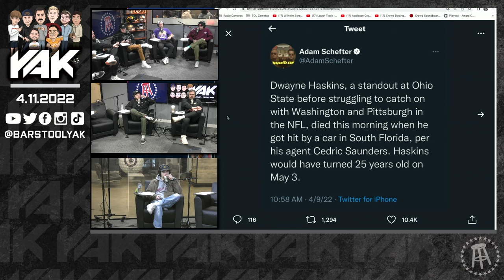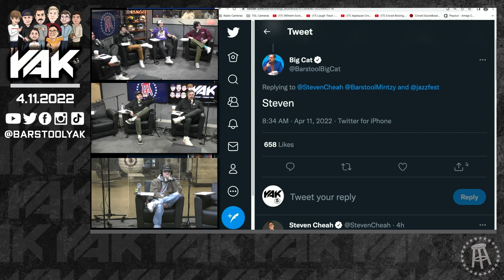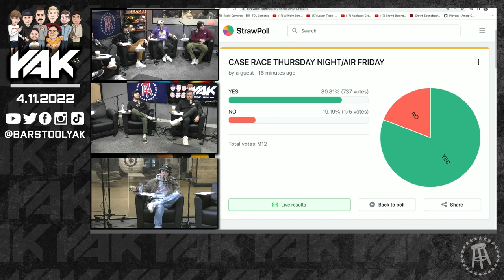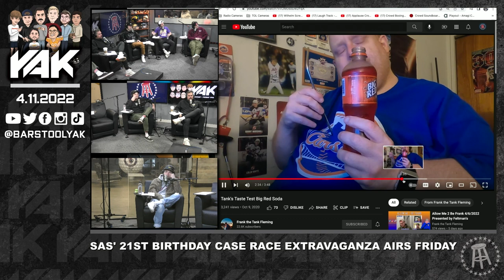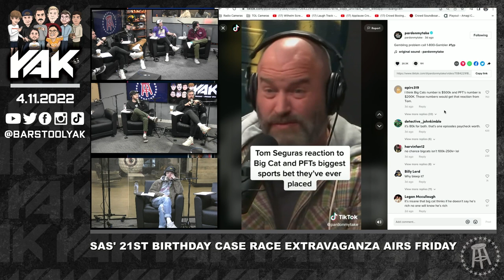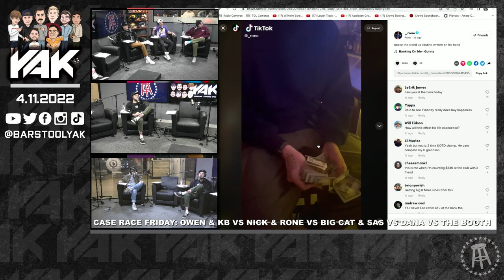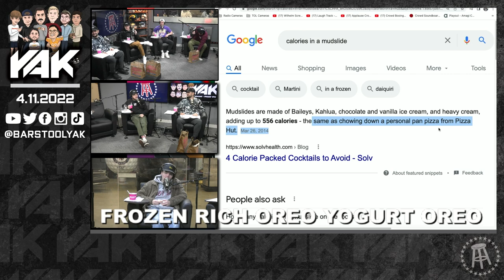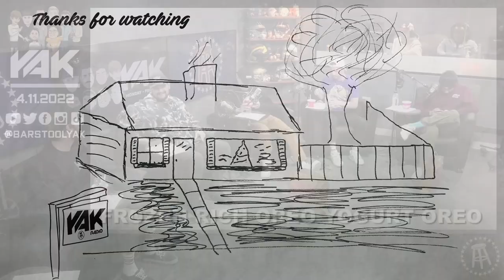We Plan Sas' 21st Birthday Case Race Extravaganza | The Yak 4-11-22